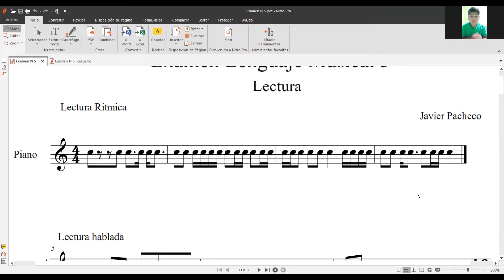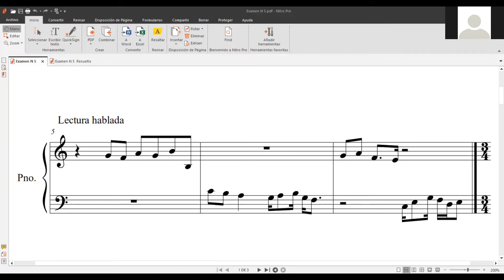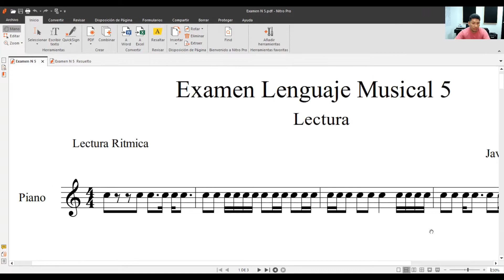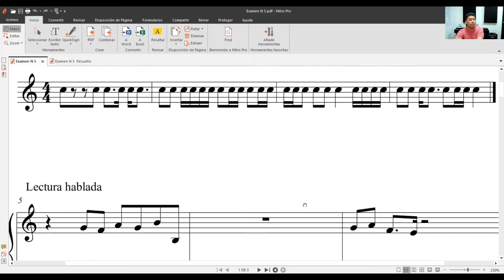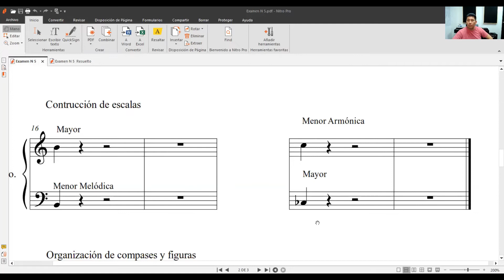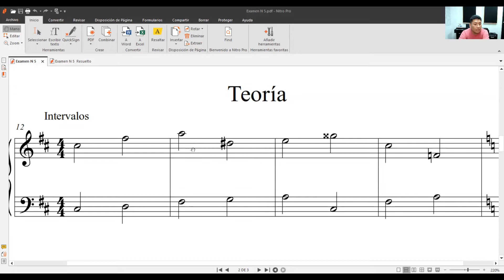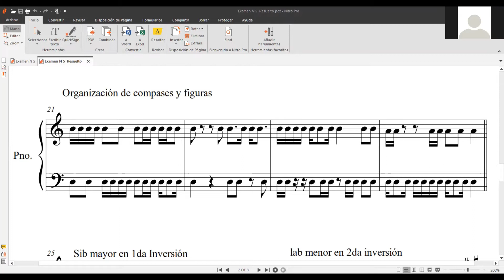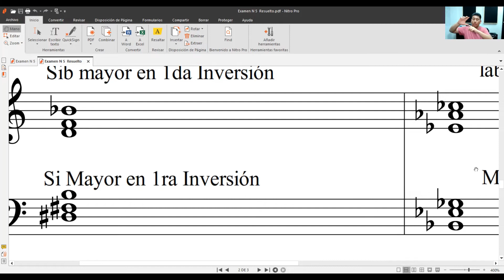Lección n° 5: Examen simulacro n° 5.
El presente video esta realizado para servir de material de apoyo a los estudiantes del curso de Lenguaje Musical de la academia Allievo Group en el mes noviembre del presente año 2021.